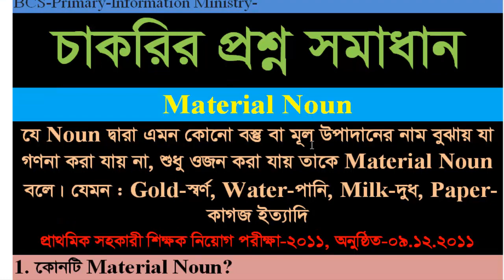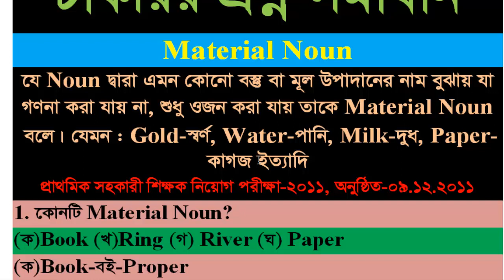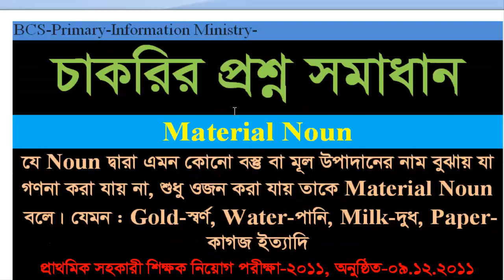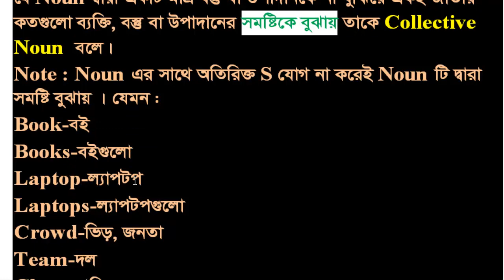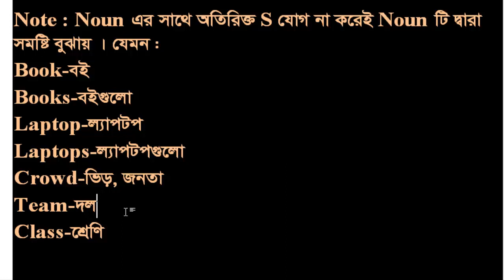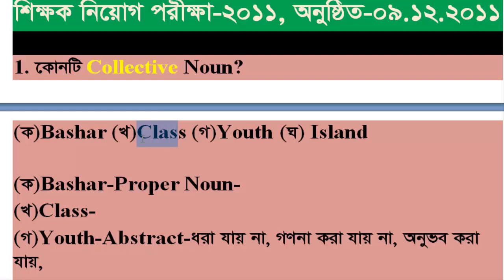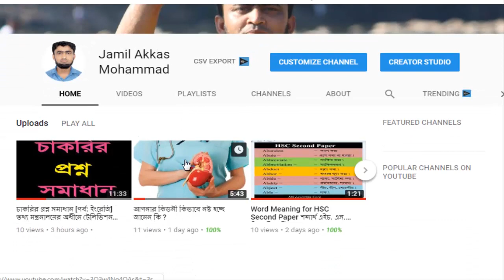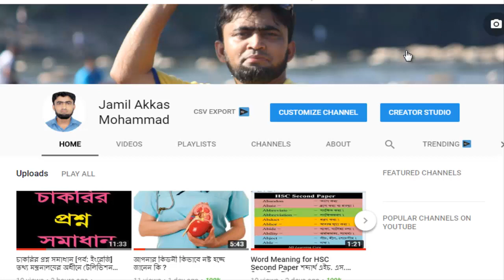প্রাথমিক সহকারী শিক্ষক নিয়োগ [চাকরির প্রশ্ন সমাধান, পর্ব: ইংরেজি] [19.11.2008] জামিল আক্কাছ মোহাম্মদ